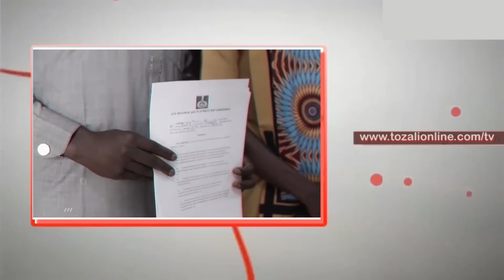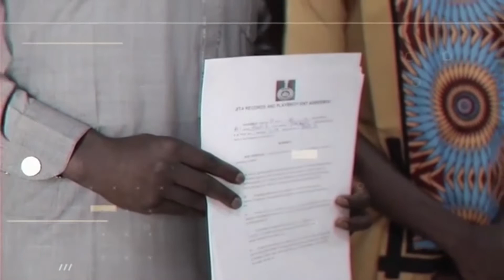Mr.Young yasa hannu a kamfanin Jita Records-Dandalin Nishadi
Dandalin Nishadi sabbabin labaran fitattun jarumai a cikin duniyar nishadi